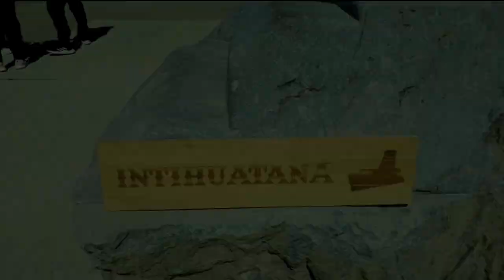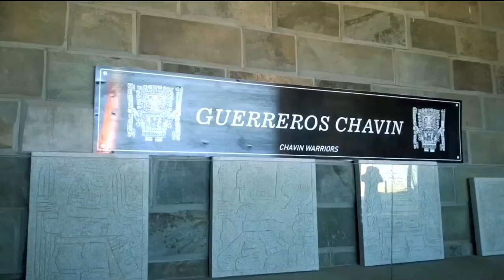MACHU PICCHU LIMEÑO / CATARATAS / MIRADOR TUSHO una aventura desestresante ....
Esta vez una gran aventura por esta novedosa atraccion en CANTA, donde se impone el MACHU PICCHU LIMEÑO, sus CATARATAS y su intimidante MIRADOR DE TUSHU.. Observa este recorrido hasta CANTA-SAN BUENAVENTURA